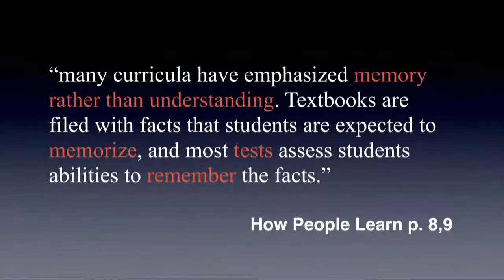The Best Education